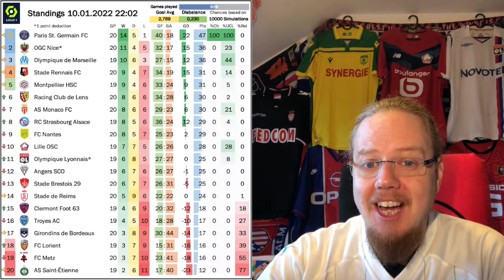Upsets, Postponements and Late Comebacks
To start the year, the Coupe de France took center stage and featured an upset as well as an exciting comeback in the Derby du Nord. The past Ligue 1 round was characterized by COVID postponements and another late PSG goal in the top game.